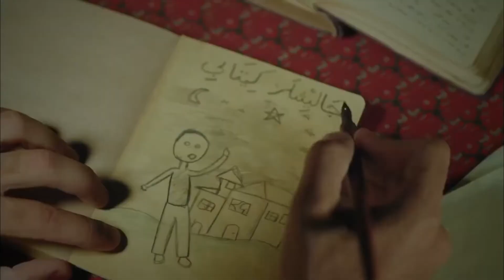Gran Juego De Kamran| Calikusu en Español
Gran Juego De Kamran| HUEVO SORPRESA

Después de enterarse de la relación de Kamran (Burak Ozchivit) con la viuda Neriman, Feride hizo un trato con Kamran a cambio de mantener este secreto. Para dar la impresión de dos amantes.O se cumplirá el acuerdo, o todos se enterarán de Neriman. Kamran está acorralado, temeroso de que Feride (Fahriye Evcen) hable. Él le envía regalos a intervalos de diciembre. Aunque esto parece hacer feliz a Feride, su alma está llena de tristeza. ¿La razón es obvia, la fuga en el interior?

El Doctor Selim (Deniz Celiloglu) es un amigo cercano de Kamran. Un malentendido hace que Necmiye (Ebru Helvacioğlu) se enamore de Selim. La mente de Selim estaba llena de ideas.En serio, ¿quién es parte de este mes ?

Un día, Feride se mete en problemas con Necmiye. ¿Qué te ha dicho? ¿Puede Necmiye contener la lengua?
La plaga se ancla silenciosamente en Estambul. Un hombre muere de la peste en el hospital donde trabaja Kamran. Todo el mundo es quisquilloso. Todos están asustados. El silencio está roto. Quién es el difunto?
Seyfettin Bey, que se cree que fue  a comprar tela, ha estado desaparecido durante unos días. La gente en casa está preocupada.

La Reyezuela, basada en una de las obras más leídas en la historia de la literatura turca, Çalıkuşu, cuenta la historia de Feride, su protagonista.
Feride pierde a su madre siendo tan solo una niña y su padre, un oficial militar, la envía a Estambul al lado de su abuela materna.
Al morir su abuela, el padre de Feride la inscribe en el internado francés Nuestra Señora de Sion, para recibir una buena educación. Feride gana fama en la escuela por sus locuras y vivacidad, pasando parte del tiempo en la cima de un árbol del cual no le gustaba bajarse, y es así como recibe el apodo de La Reyezuela.
Feride pasa las vacaciones de verano en casa de sus tías. Al poco tiempo su padre muere, dejando a Feride huérfana a una corta edad.
Feride crece convirtiéndose en una hermosa mujer, y escondiendo los sentimientos que tiene por el hijo de una de sus tías, Kamran, que es tan solo un par de años mayor que ella.
Al poco tiempo, Feride se entera de que su amor es correspondido y se compromete con Kamran.
Feride solo espera graduarse de la escuela para casarse. Sin embargo, poco tiempo antes de su boda, se entera de la traición de Kamran y huye, dejando todo atrás.
Feride es admitida por el ministerio de educación como maestra y así, comienza una nueva aventura que la llevará a lugares a los que jamás pensó llegar.

Producción: Tims Productions
Director: Cagan Irmak - Doğan Ümit Karaca
Productor: Timur Savcı
Coordinador General: İlkay Doğan
Guión: Sevgi Yılmaz
Director General de Arte: Nilüfer Çamur
Director de Fotografía: Veysel Teksahin